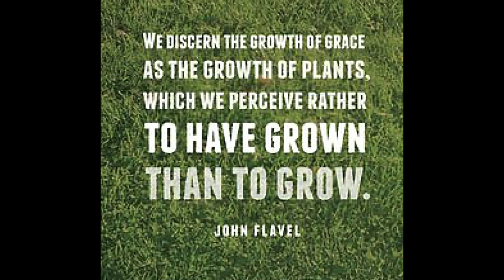Wherein the Union of the Believer with Christ, As a Effectual Application, by John Flavel.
Wherein the Union of the Believer with Christ, As a Principal Part of Effectual Application, Is Stated and Practically Improved, by John Flavel. The following content is from Sermon Two of his work, "The Method of Grace: The Work of the Holy Spirit in Applying the Redemptive Work of Christ".

John 17:23 a-c
"I in them, and thou in me, that they may be made perfect in one."

He that eateth my flesh, and drinketh my blood, dwelleth in me, and I in him.
~ John 6:56

Believest thou not that I am in the Father, and the Father in me? the words that I speak unto you I speak not of myself: but the Father that dwelleth in me, he doeth the works.
~ John 14:10

And if Christ be in you, the body is dead because of sin; but the Spirit is life because of righteousness. But if the Spirit of him that raised up Jesus from the dead dwell in you, he that raised up Christ from the dead shall also quicken your mortal bodies by his Spirit that dwelleth in you.
~ Romans 8:10-11

Let us therefore, as many as be perfect, be thus minded: and if in any thing ye be otherwise minded, God shall reveal even this unto you.
~ Philippians 3:15

~ Colossians 1:28

And above all these things put on charity, which is the bond of perfectness.
~ Colossians 3:14

There is neither Jew nor Greek, there is neither bond nor free, there is neither male nor female: for ye are all one in Christ Jesus.
~ Galatians 3:28

The design and end of the application of Christ to sinners is the communication of his benefits to them; but seeing all communications of benefits necessarily imply communion, and all communion as necessarily presupposes union with his person: I shall therefore, in this place, and from this scripture, treat of the mystical union betwixt Christ and believers; this union being the principal act, wherein the Spirit's application of Christ consists, of which I spake (as to its general nature) in the former sermon.

In this verse (omitting the context) we find a threefold union, one betwixt the Father and Christ, a second betwixt Christ and believers, a third betwixt believers themselves.

First, Thou in me: This is a glorious ineffable union, and is fundamental to the other two. The Father is not only in Christ, in respect of dear affections, as one dear friend is in another, who is as his own soul; nor only essentially, in respect of the identity and sameness of nature and attributes, in which respect Christ is the express image of his person, Heb. 1: 8. But he is in Christ also as Mediator, by communicating the fulness of the Godhead, which dwells in him as God-man, in a transcendent and singular manner, so as it never dwelt, nor call dwell in any other, Col. 2:9.

Secondly, I in them. There is the mystical union betwixt Christ and the saints, q. d. Thou and I are one essentially, they and I are one mystically: and thou and I are one by communication at the Godhead, and singular fulness of the Spirit to me as Mediator; and  they and I are one, by my communication of the Spirit to them in measure.

Thirdly, From hence results a third union betwixt believers themselves; that they may be made perfect in one; the same Spirit dwelling in them all, and equally uniting them all to me, as living members to their Head of influence, there must needs be a dear and intimate union betwixt themselves, as fellow-members of the same body.

Now my business, at this time, lying in the second branch, namely the union betwixt Christ and believers, I shall gather up the substance of it into this doctrinal proposition, to which I shall apply this discourse.

Doct. That there is a strict and dear union betwixt Christ and all true believers.

The scriptures have borrowed from the book at nature four elegant and lively metaphors, to help the nature of this mystical union with Christ into our understandings; namely, that of pieces of timber united by glue, that of a graff taking hold of its stock, and making one tree; that of the husband and wife, by the marriage-covenant, becoming one flesh; and that of the members and head animated by one soul, and so becoming one natural body. Every one of these is more lively and full than the other: and what is defective in one, is supplied in the other; but yet neither any of these singly, or all at them jointly, can give us a full and complete account of this mystery.

Not that of two pieces united by glue, 1 Cor 5: 17 "He that is joined to the Lord is one spirit," "kollamenos", glued to the Lord For though this cements, and strongly joins them in one, yet this is but a faint and imperfect shadow of our union with Christ; for though this union by glue be intimate, yet not vital, but so is that of the soul with Christ.

takeupcross